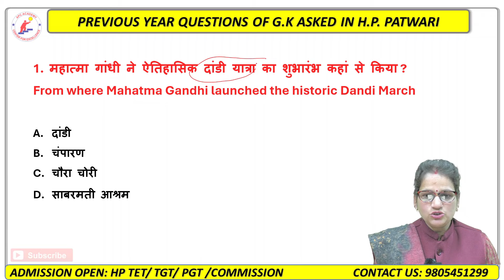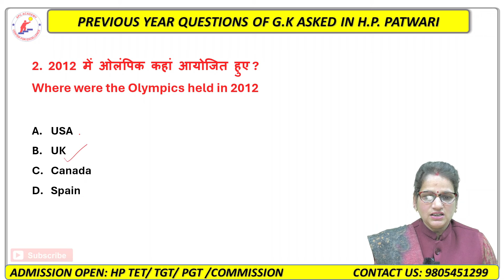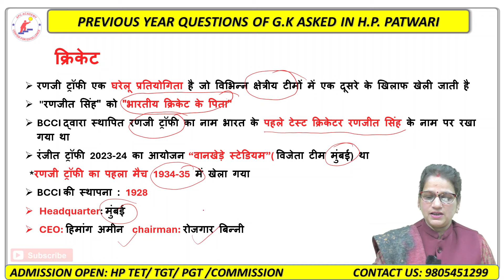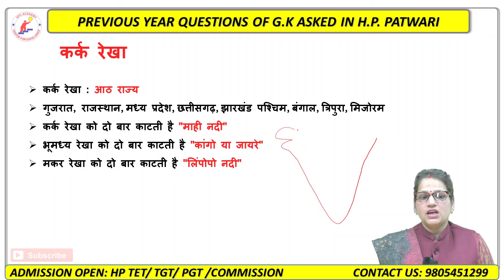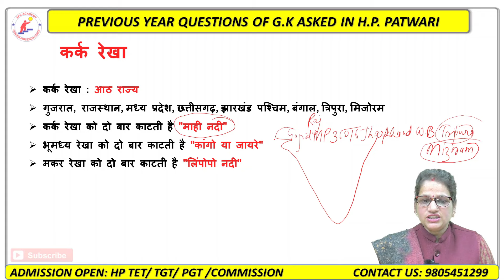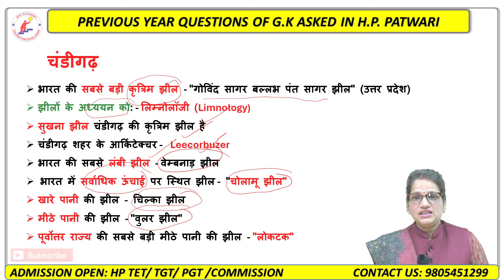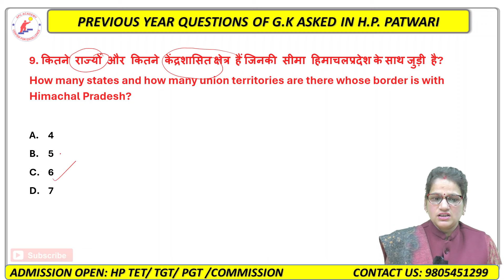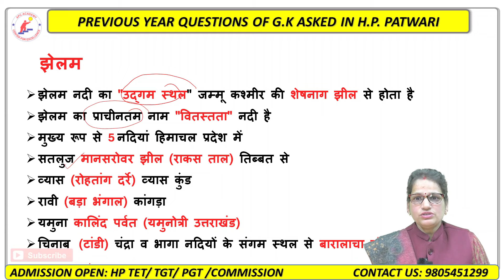HP-POLICE || FOREST GUARD || PATWARI || G.K PREVIOUS YEAR MCQ'S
APC Academy || All Competitive Exam || PGT_2023 || TGT || HISTORY || HP-TET || POLITY-NET || HP-PATWARI || HP-POLICE || HP-FOREST GUARD